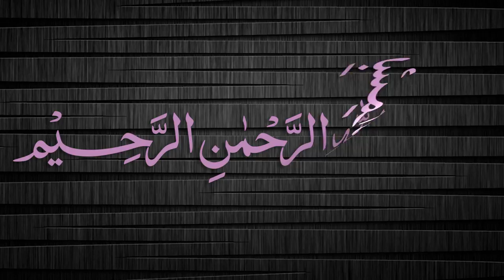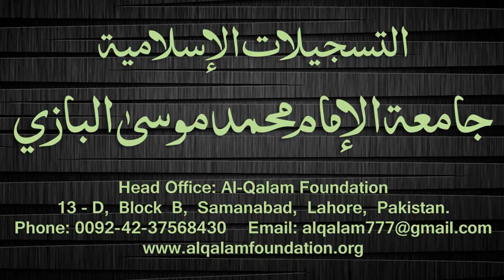Quduri Dars - 101 - page-116 - By Maulana Muhammad Zuhair Albazi - 04/03/2008